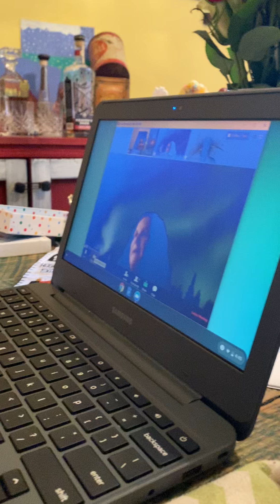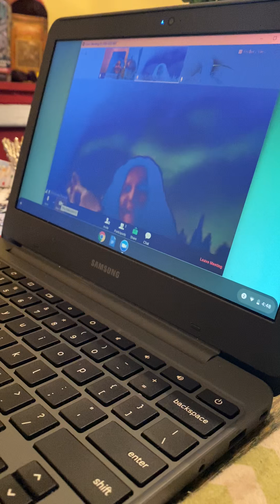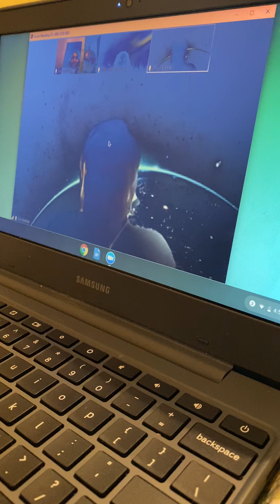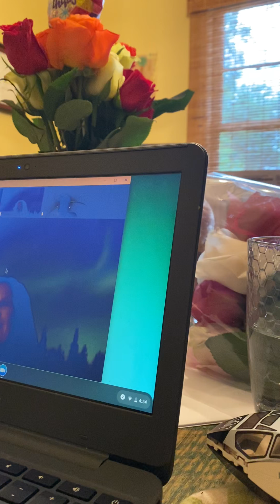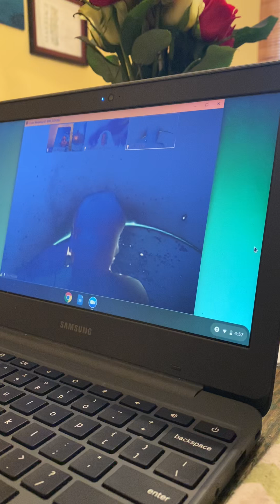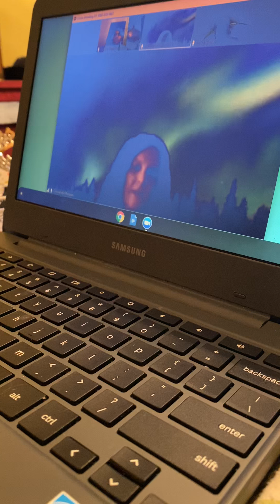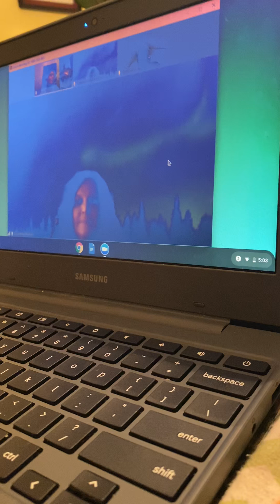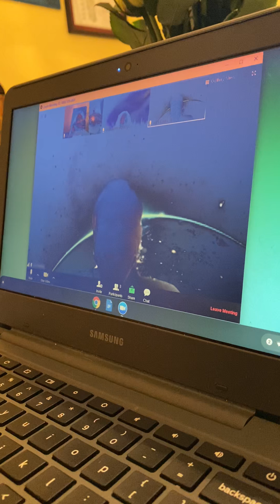Ellie chatting with nasa